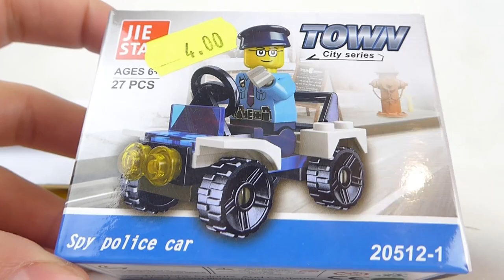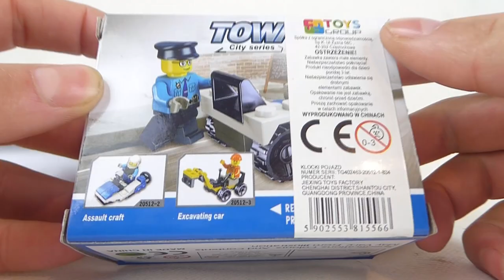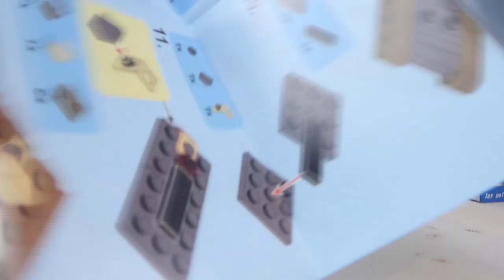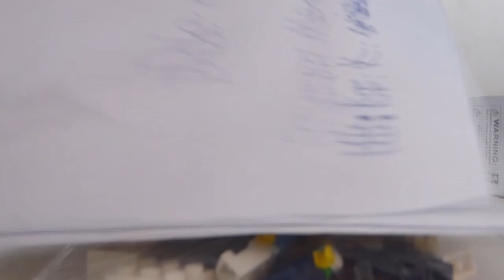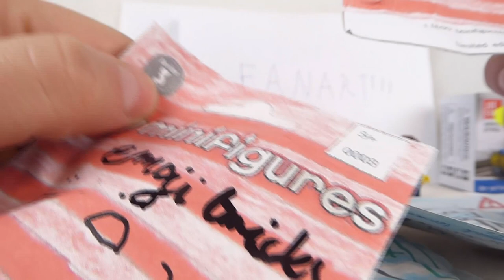Paczki od widzów na miły początek roku :D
W sumie to tak naprawdę listy, a nie paczki i w sumie tylko 2 od widzów (a jakby się tak jeszcze przyczepić to tylko jeden do mnie xD) ale taki właśnie jest ten kanał xDD